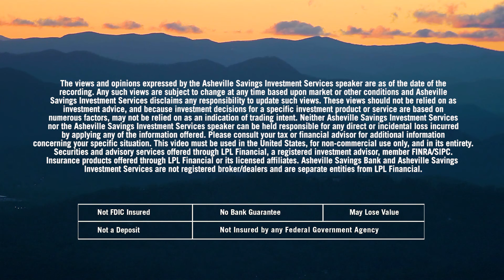Why You Should Work With A Financial Advisor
8441 to schedule your complimentary, no obligation financial review with Asheville Savings Investment Services.